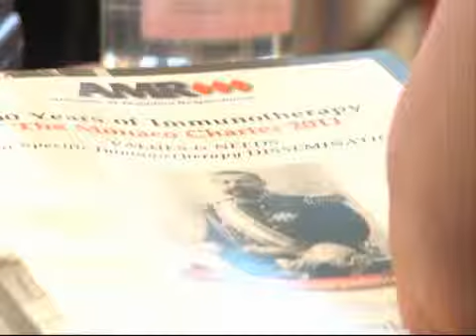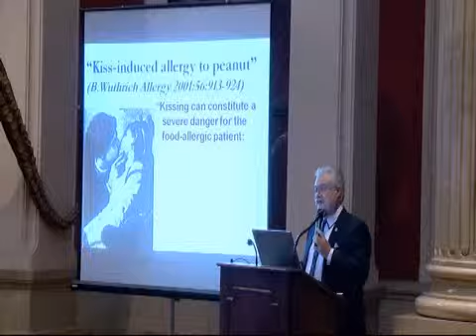MC Info - 100 anni di Immunoterapia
servizio di MC Info sul convegno di Monaco per i 100 anni dalla scoperta della Anafilassi avvenuta nel laboratorio del battello scientifico Alice II del Principe Alberto I di Monaco.